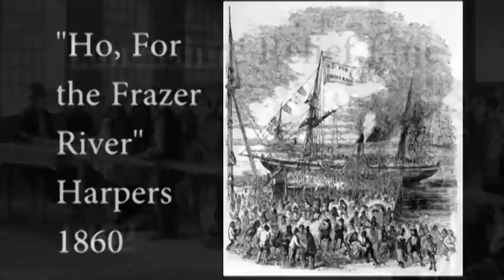the Robert Lowe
This is the first song I have written for my BC Historical Song project.